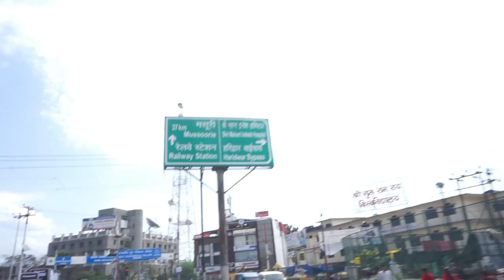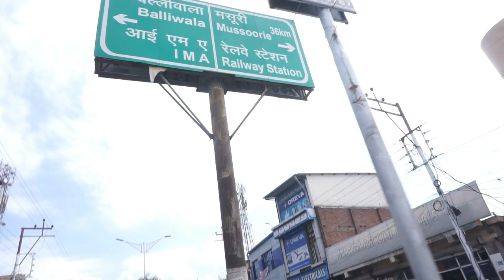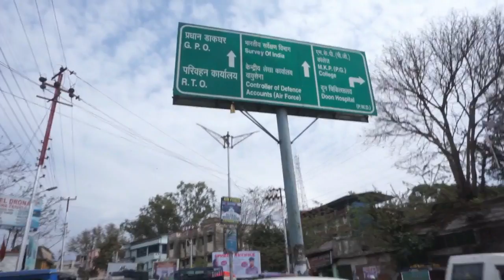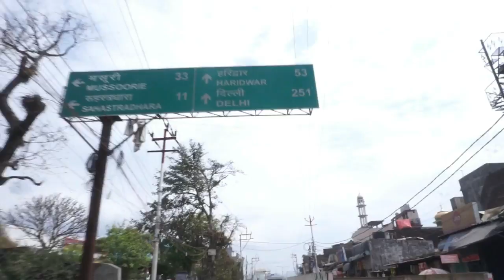How to Reach Doon Defence Academy from ISBT and Railways Station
Doon Defence Academy (DDA) has proudly given more than “8400 Selections in Last 14 years”. The biggest advantage that a DDA student has here is that it provides the biggest obstacle ground in India, and also provide SSB-Interview classes free cost for its students in Dehradun.

ADMISSION OPEN.

Sandeep Sir’s
Doon Defence Academy,
Opposite Green View Apartments
Near Touch Wood School
Sahastradhara Road